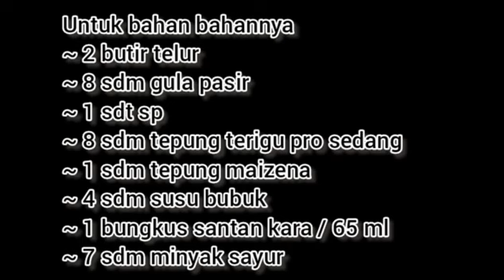Resep Bolu Susu Kukus Takaran Sendok || Super Enak Super Mudah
~ 8 sdm tepung terigu pro sedang
~ 1 bungkus santan kara / 65 ml